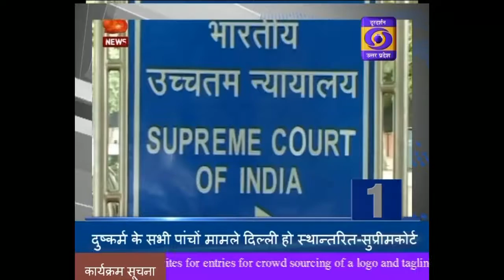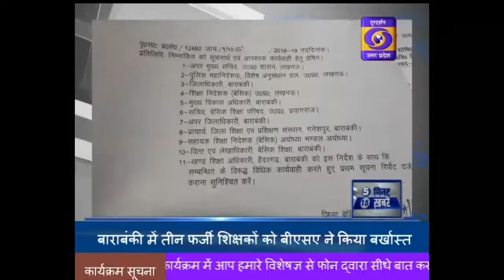सोनभद्र में नि:शुल्क डायलिसिस की सुविधा ।। 5 Minute 15 Khabrein - 11:00 AM ,02nd August 2019